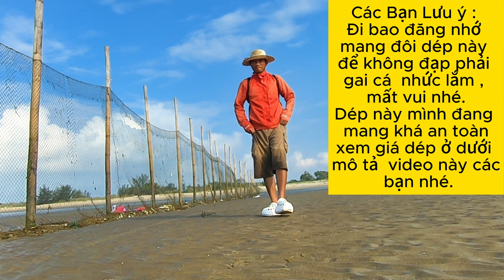Bao Đăng Bắt Cá tại Vũng Tàu - Khám Phá Thế Giới Biển Xanh và Đầy Kỷ Niệm #472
Đây là Video Mò Cua Bắt Ốc-TV chia sẻ cho bạn về nội dung Bao Đăng Bắt Cá tại Vũng Tàu.Trong video này Mò Cua Bắt Ốc-TV sẽ chia sẻ cuộc hành trình Khám Phá Thế Giới Biển Xanh và Đầy Kỷ Niệm của cá bạn trẻ trải nghiệm  bao đăng bắt cá buổi tối
Mong rằng video này sẽ lưu lại cho các bạn một kỉ niểm đẹp cùng gia đình người thân và bạn bè.
Cảm ơn các bạn đã theo dõi video. Chúc các bạn vui vẻ và thành công trong cuộc sống!
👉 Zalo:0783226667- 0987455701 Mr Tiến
Mò Cua Bắt Ốc -TV, Kênh do Mr. Tiến sáng lập, ra đời với sứ mệnh mang đến cho bạn những trải nghiệm du lịch độc đáo và dịch vụ lưu trú tại Vũng Tàu.
Chúng Tôi Chuyên Cung Cấp Các Dịch Vụ.
👉 Tour Bao Đăng Bắt Cá Trải Nghiệm tại Bãi Biển Đồi Nhái, Vũng Tàu:
👉 Dịch Vụ Lưu Trú Villa, Homestay, Căn Hộ Tại Vũng Tàu:
👉 Dịch Vụ Quảng Cáo Tiếp Thị Liên Kết:
Chọn Mò Cua Bắt Ốc -TV Là Sự Lựa Chọn Thông Minh:
Tại Mò Cua Bắt Ốc -TV, chúng tôi cam kết mang đến cho bạn những trải nghiệm đáng nhớ và dịch vụ chuyên nghiệp.
Chúng tôi hiểu rằng mỗi chuyến đi là một kỷ niệm quý báu, và chúng tôi luôn sẵn lòng hỗ trợ bạn để biến chúng thành kỷ niệm không thể quên.

⛑️ Trong đăng cá rất nhiều gai cá rìa,cá nâu, cá đuối các bạn nhớ trang bị đôi dép này mang để không đạp trúng gai cá mất vui nha. dép loại này nha mình đang mang thấy rất an toàn.
👉 Nếu bạn muốn khám phá thú vị hút cát và bắt tôm tich, đừng quên trang bị cây hút tôm tich tại đây.